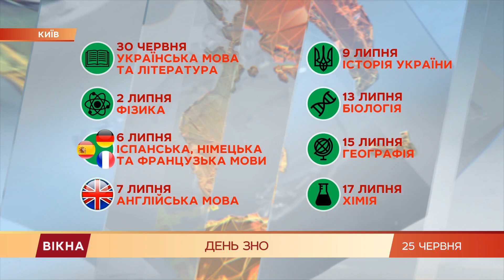ВНО математика 2020: как прошло первое тестирование в условиях карантина | Вікна-Новини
Такого ВНО еще не было.

Сегодня, несмотря на рекордную цифру заболеваемости коронавирусом, состоялось внешнее независимое оценивание.

Маски, температурный скриниг и дистанция между партами - это обязательные условия, при которых выпускники сдавали тест по математике.

Как все было, расскажет Анастасия Ечкалова.